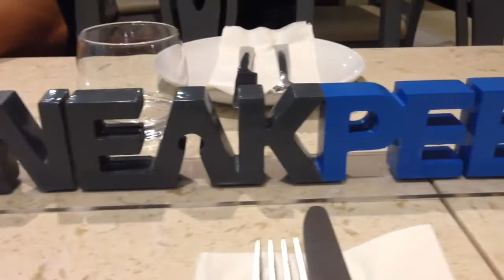SNEAKPEEK contract signing!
If you love sneakers, SNEAKPEEK IS THE PLACE TO BE! Visit their stores at SHANGRILA, EASTWOOD, RONAC, BLUE BAY, AYALA CEBU AND MARQUEE MALL